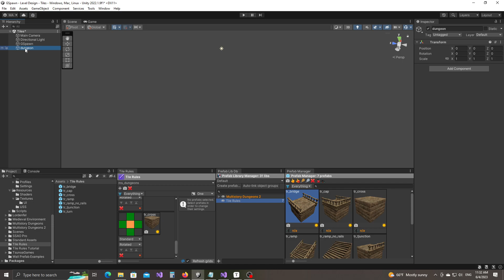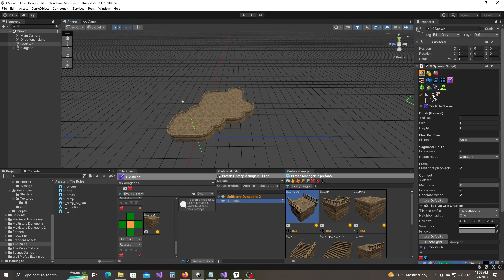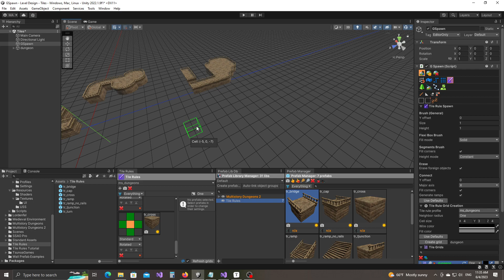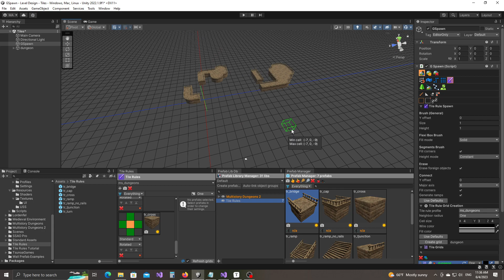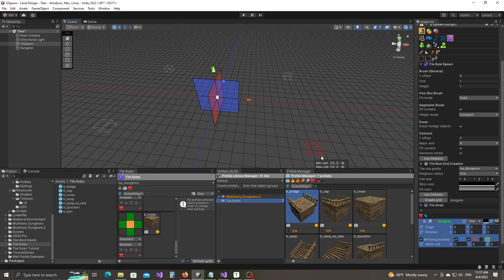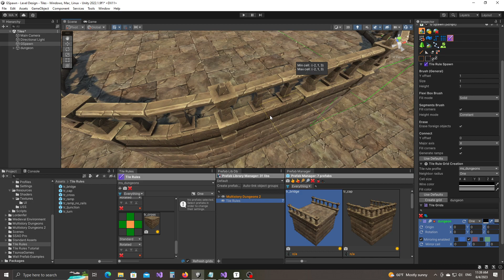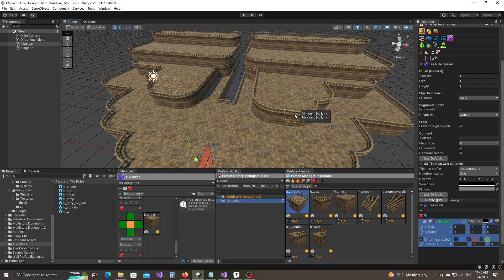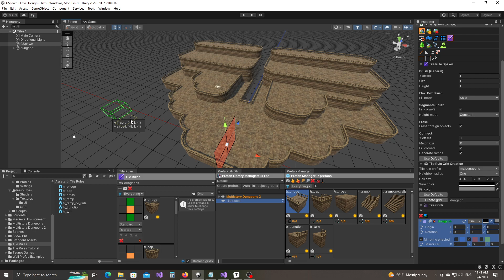GSpawn - Tile Rules (Part 2) (Painting Tiles)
The following assets were used in the video:
Multistory Dungeons - by Mana Station

Chapters:
00:10 Creating a Tile Rule Grid
02:17 Tools & Brushes
05:30 Painting a Simple Environment
07:34 Fixing Overlaps

Important Shortcuts:
[CTRL + scroll wheel] - change brush size;
[SHIFT + scroll wheel] - change brush height;
[ALT + CTRL + scroll wheel] - change brush Y offset;
[ALT + CTRL + left-click] - snap brush Y offset to cursor pick point;